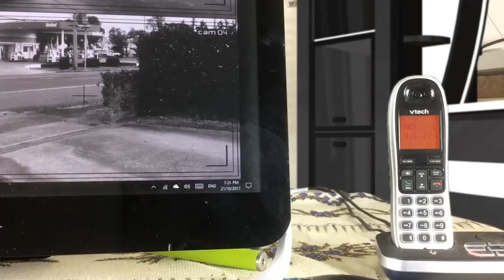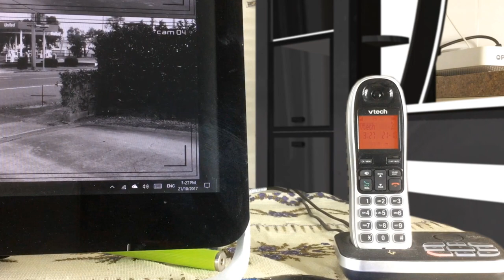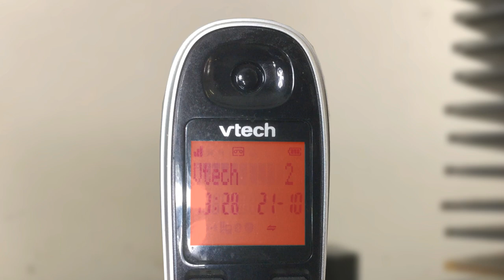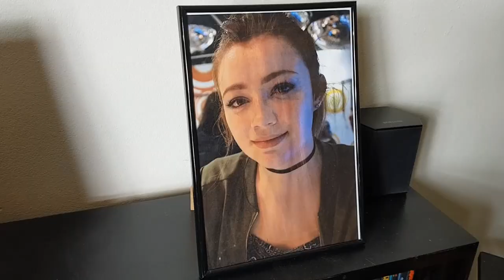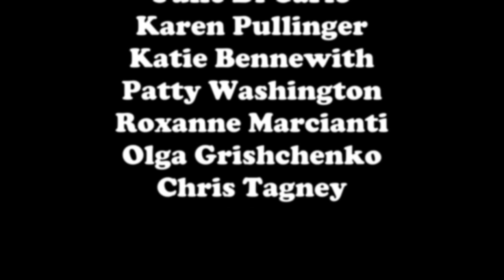The Terminus (Horror Short Film)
My fifth little movie project is my first attempt at something resembling the horror genre.
Filmed completely on mobile devices, with voice actors appearing from all over the world.
Once again, just nice to produce some visual effects that have a creepy feel to it :).
Must thank all the people that contributed to the film, especially the folks at Purple Planet Music –
Be warned though………..some very coarse language here!
Whilst not that scary, it sure was heaps of fun to make!
Enjoy…if you dare :)